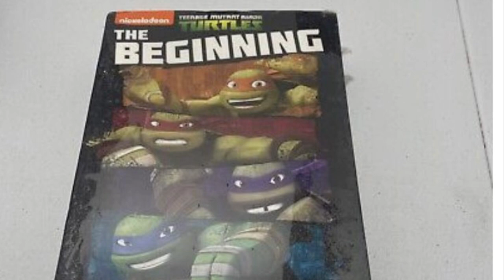Teenage Mutant Ninja Turtles 2012 Official Complete Series DVD Box Set Coming December 2022!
In this video I talk about the official announcement of a 2012 Animated Series TMNT Complete Series DVD Box Set as well as some very exciting toy news! 🐢🐢🍕🍕